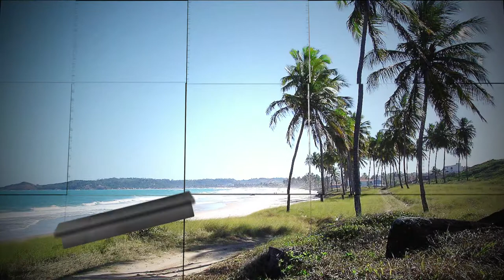Enseada dos Corais • Riquezas do Cabo de Santo Agostinho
Enseada dos Corais

A paradisíaca Enseada dos Corais esbanja belezas naturais. Praia de águas mornas e claras, ainda preserva alguns vestígios de Mata Atlântica. É cercada por coqueirais e abriga duas reservas ecológicas: Mata do Zumbi e Mata Duas Lagoas. Enseada é, sem dúvida, um ponto estratégico para quem procura o equilíbrio entre diversão e descanso. Antes chamada de Praia do Boto, suas areias finas encantam seus visitantes e são excelentes para caminhadas.

The heavenly Enseada dos Corais is plenty of natural beauties. Beach of clear and warm water, in this place there are still some traces of tropical Atlantic Rainforest. Surrounded by coconut trees the beach has two ecological reserves: Mata do Zumbi and Mata Duas Lagoas. Certainly, Enseada is a strategic spot for those who look for a balance between fun and rest. Previously known as Praia do Boto (Boto beach), its soft sand delights visitors and is ideal for walking.